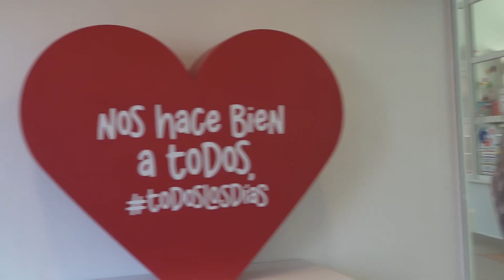15 Voluntariado Teletón